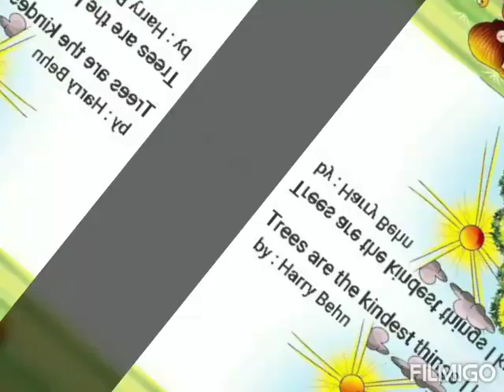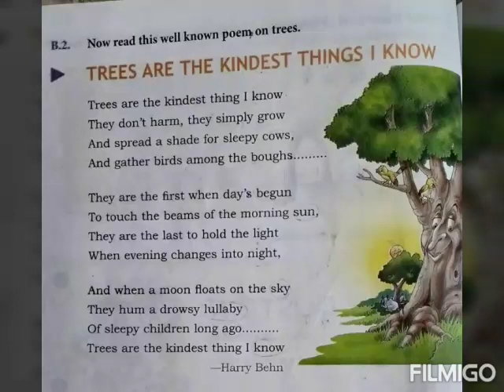Class - 3 (English Reader) (Unit-2) Part B : 'Trees are the kindest things I know' (28/7/20)